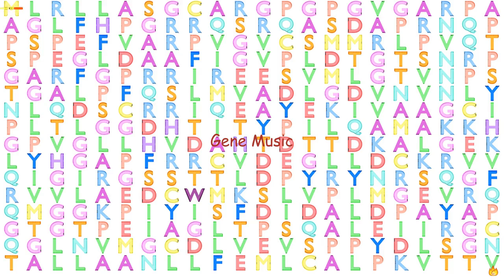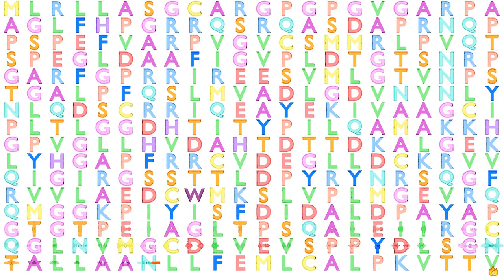Gene Music using Protein Sequence of AGMAT "AGMATINASE"